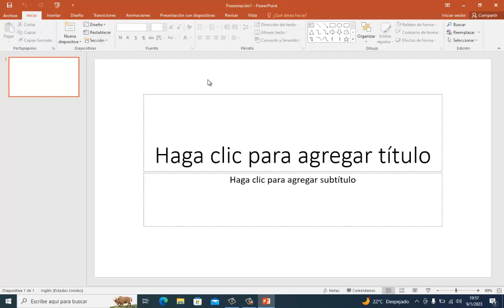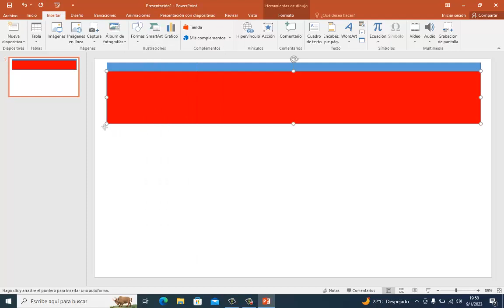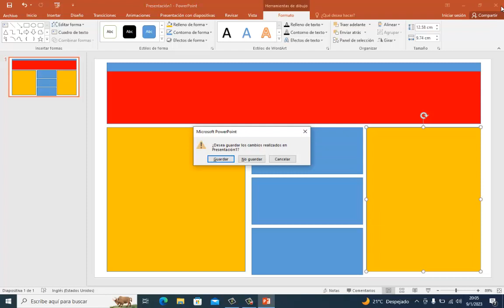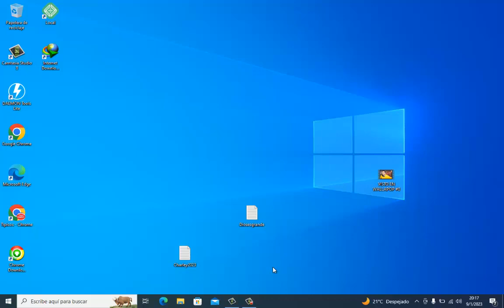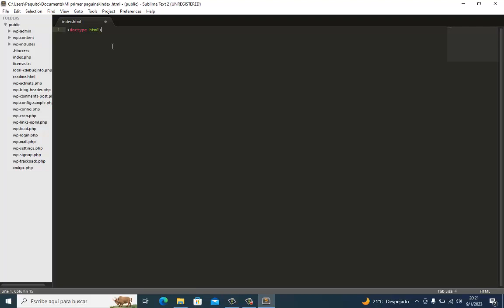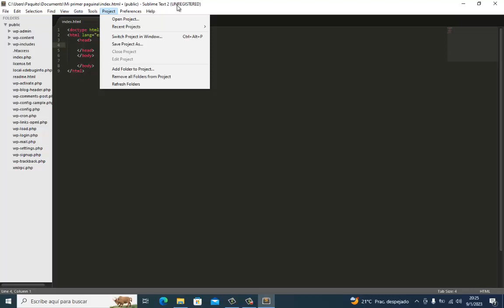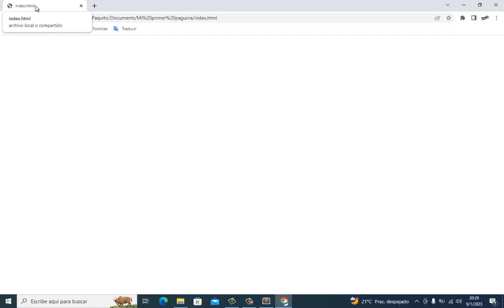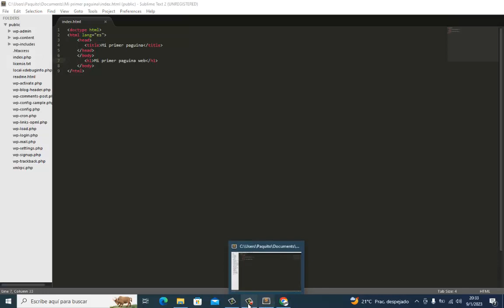Diseño y desarrollo web parte 02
Cualquier duda que tengan haganmela saber atravez de los comentarios